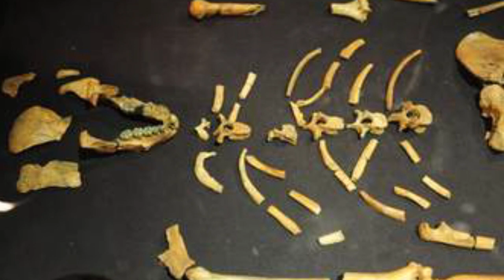artist Albeshir ibraahim agat kee agattiina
ALBESHIR EBRAHIM NEW 2017/10 AFAR MUSIC